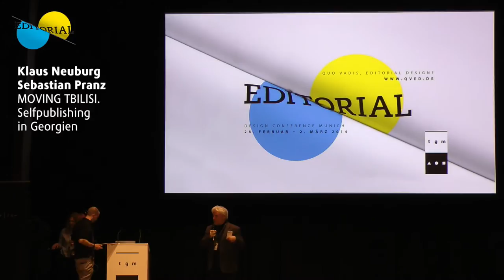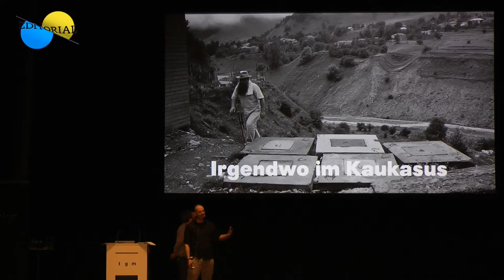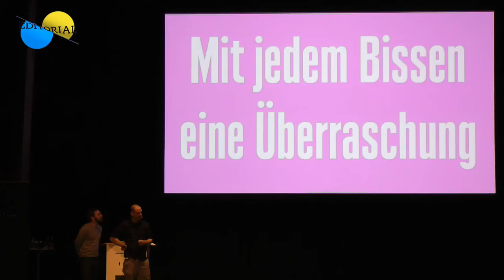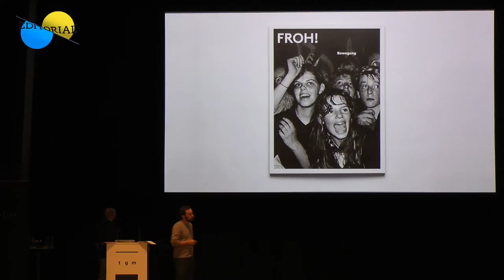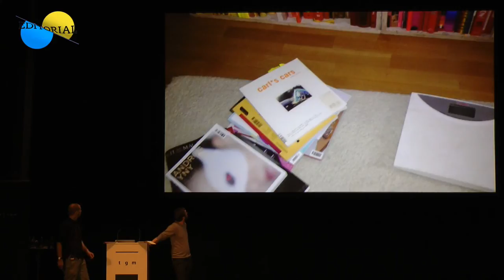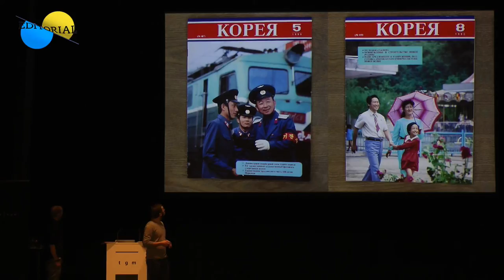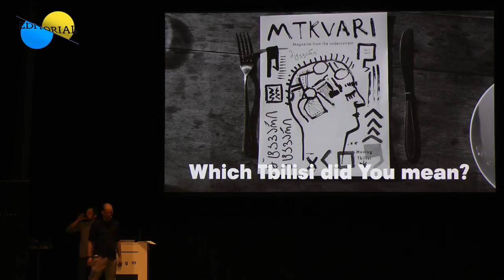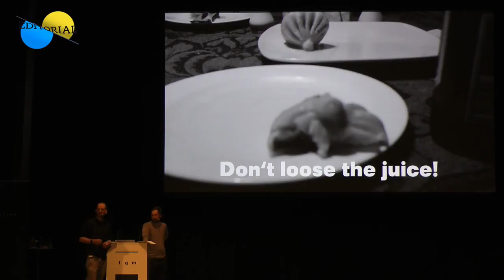Klaus Neuburg, Sebastian Pranz - MOVING TBILISI. Selfpublishing in Georgien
Klaus Neuburg (*1976) and Sebastian Pranz (*1979), designers and publishers, co‑founded together with two additional publishers, the independent magazine FROH! featuring work by internationally renowned photographers, illustrators and journalists alongside works by up-and-coming artists. These newcomers – Klaus Neuburg read architecture at the university of Aachen, Sebastian Pranz holds a PhD in sociology – understand their work as part of an overall design mission for society at large. Neuburg and Pranz have held both national and international workshops on magazine-making for the Goethe Institute or the university of Hildesheim, to name but a few, where they developed magazines such as the German-Georgian venture Projekt mtkvari. In 2012, they founded Studio Zoo, a studio focusing on corporate publishing that creates independent magazines, books and commissioned works for various clients.